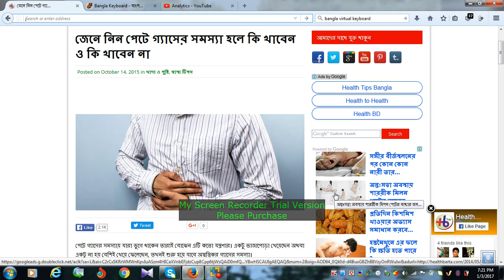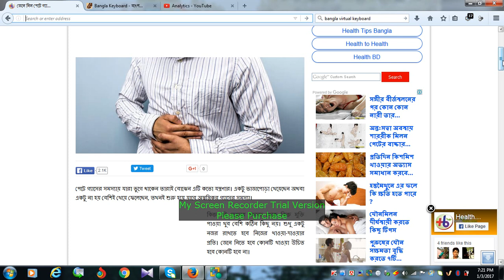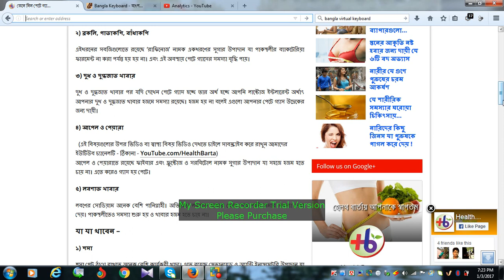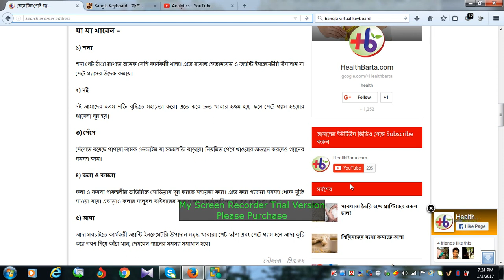পেটে গ্যাসের সমস্যা হলে কি খাবেন ও কি খাবেন না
পেটে গ্যাসের সমস্যা হলে কি খাবেন ও কি খাবেন নাপুষ্টিগুণ
হজমের সমস্যার কারনে পেটে গ্যাসের সৃষ্টি হয় এবং পেট ফুলে থাকে। এই সমস্যাটা এখন প্রায় বেশির ভাগ মানুষের ক্ষেত্রেই সাধারণ ঘটনা। আমাদের জীবনযাপনের এবং খাদ্যাভ্যাসের কারনে বদহজম বা পেটে গ্যাস হওয়ার মতো পেটের বেশিসমস্যা হয়ে থাকে।